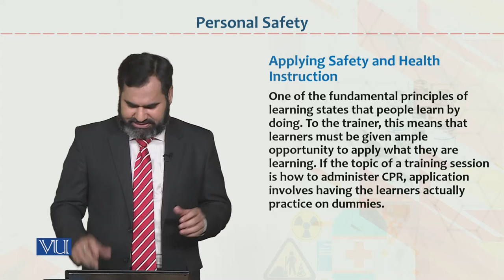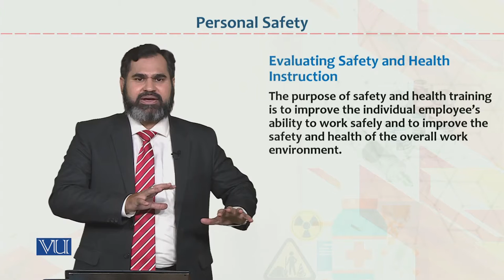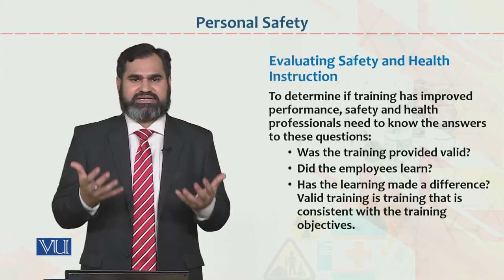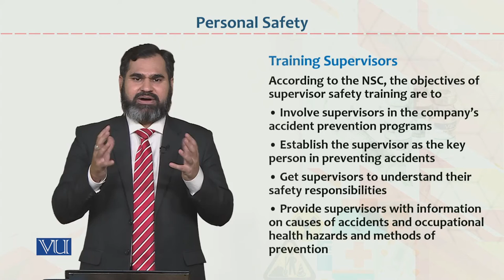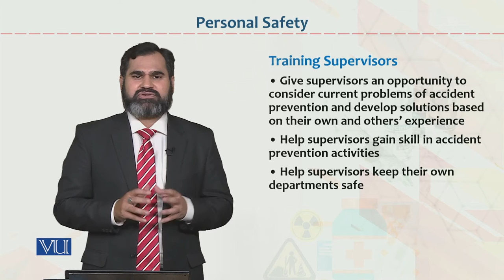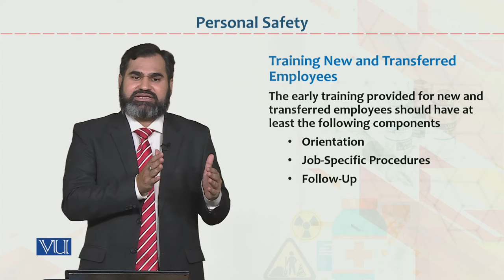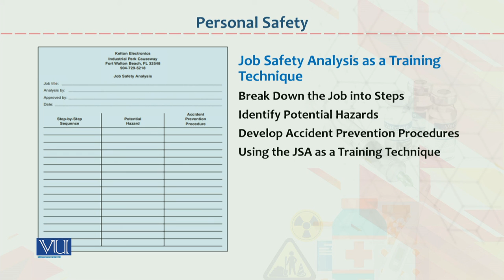HRM733_Topic042 | Occupational Health & Safety